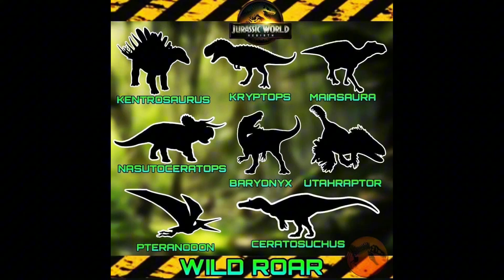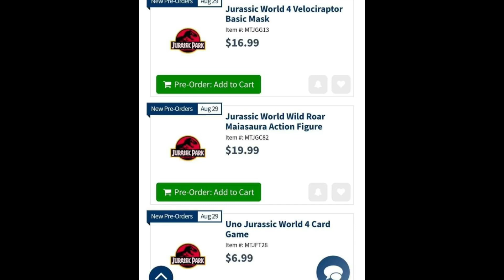NOVO VILÃO EM JURASSIC WORLD REBIRTH!!! Análise Novos Toys da Mattel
Agradecimento especial: @scorpiosrex7792